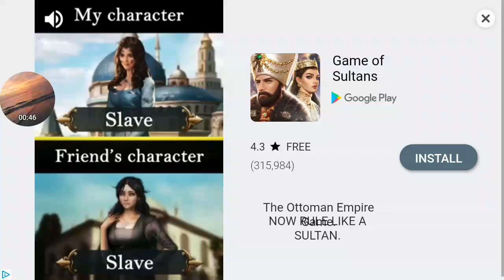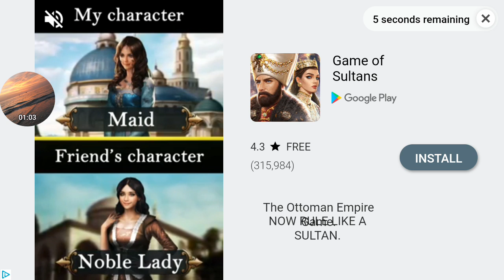Playing Sims FreePlay (Part 1)